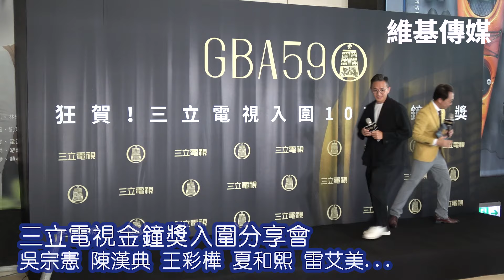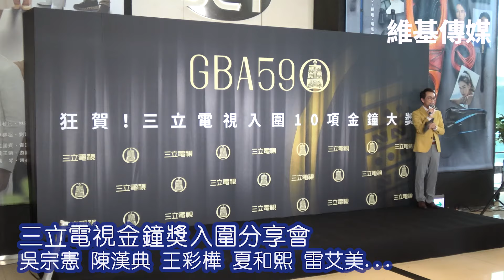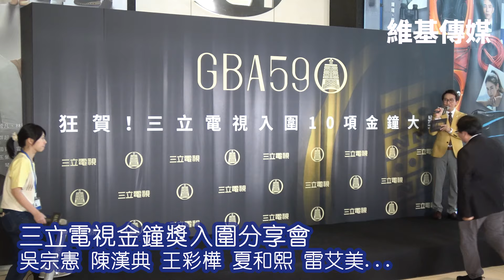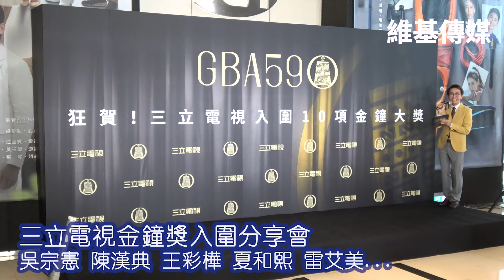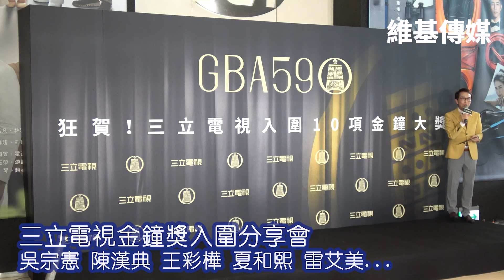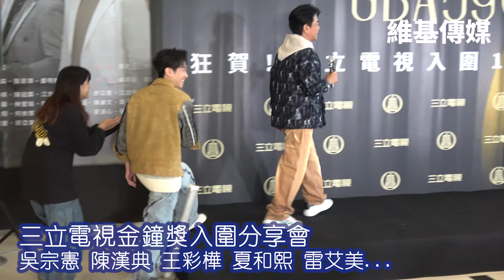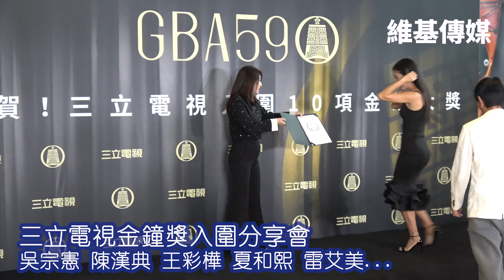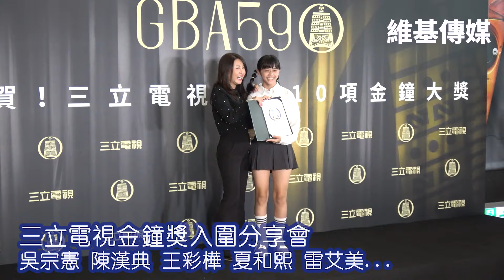三立電視金鐘獎入圍分享會 吳宗憲 陳漢典 王彩樺 夏和熙 雷艾美...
三立電視金鐘獎入圍分享會
吳宗憲 陳漢典 王彩樺 夏和熙 雷艾美...